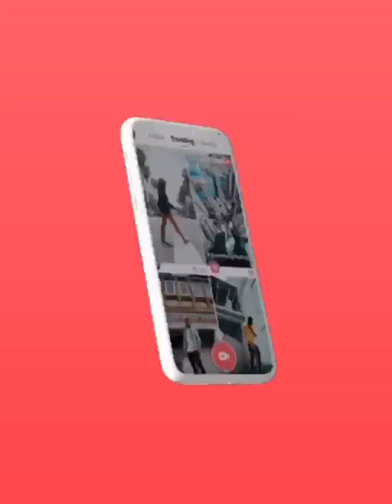TikTok VMate Trending Videos| 2020 Super Viral Videos|Valentines Day with Sunny Leone